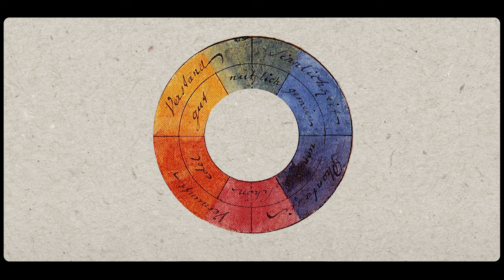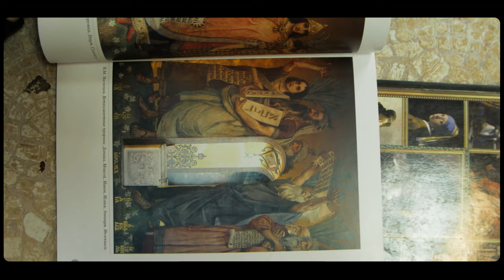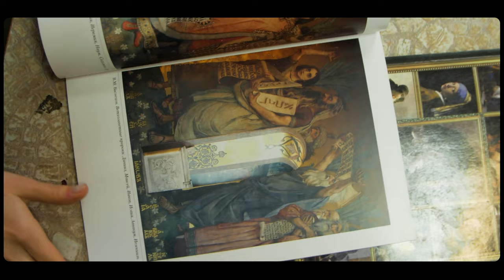Реставрация #6 — Рисунок, живопись, копирование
Продолжаем изучение реставрации! В шестой лекции нашего курса поговорим о живописи и копировании произведений искусства.

Умение копировать работы великих мастеров является важным навыком реставратора. Благодаря нему реставратор способен точно восстановить как частично утраченное изображение, так и полностью утерянную работу.

Особое внимание в этом видео уделим студентам-реставраторам, чью работу вы видите в каждой лекции. Попробуем заглянуть в их жизнь чуть глубже. С чего они начинают, что получают от обучения и как продолжают традиции, заложенные еще сотни лет назад — обо всем этом в нашем новом видео.

🎓 Лектор: Шинкарев Глеб Сергеевич, преподаватель реставрации Инженерной школы одежды (колледж) СПбГУПТД

⏰ Ищите всё самое интересное для себя по тайм-кодам:

0:12 — Подмастерья и ученики
1:17 — Базовые предметы живописи и их символизм
2:13 — С чего начинает свое обучение художник
3:33 — Портрет
5:36 — Копирование
8:28 — Правила изображения икон
9:29 — Будущее выпускников
11:02 — Заключение